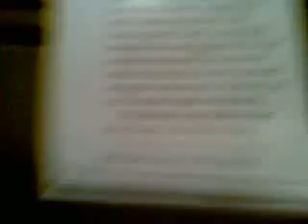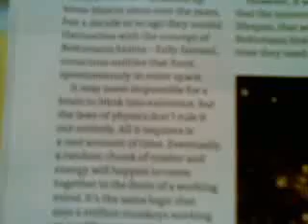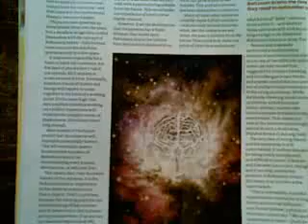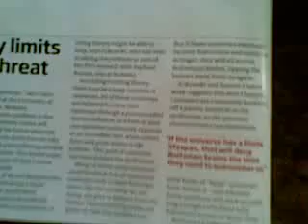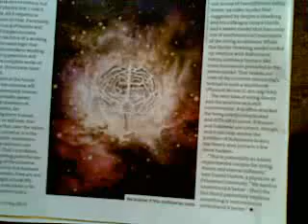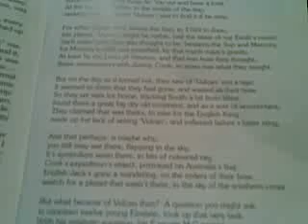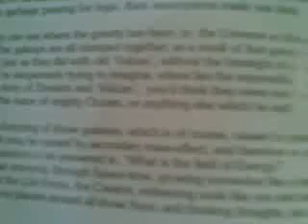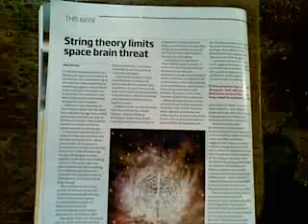Astrophysics Reveals The Atheist Gods... Boltzmann Brains. New Scientist Mag. (MLV).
Victory Is Sweet...
"Bush Poems", by Chris Wharton, published by C.J. Wharton's A.E.R.O. HILLBILLY Enterprises 1996.
ISBN No. 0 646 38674 X
The Australian National Library has a Copy.
Brian Schmidt may like to tell you what the limits would be on a Boltzmann Brain, running on what his (Horror-Movie Warped ?) imaginitis has tagged as "Dark Energy"..?
@ BiodegradableMan & @TJae1 may like to compare notes on how much they do not know, regarding Science, and Comparitive Theology. ?
And, if Pigs had Wings, they'd be called Pigeons.